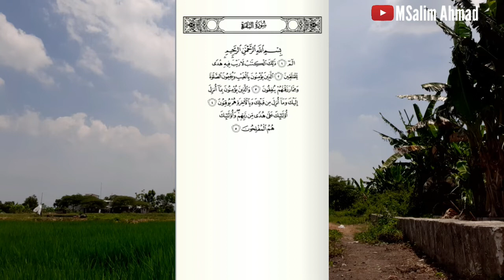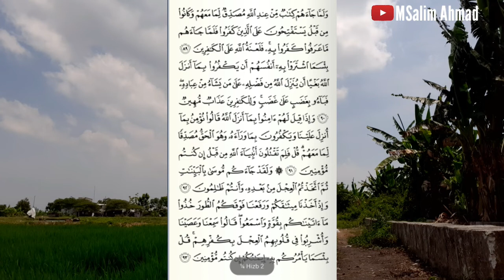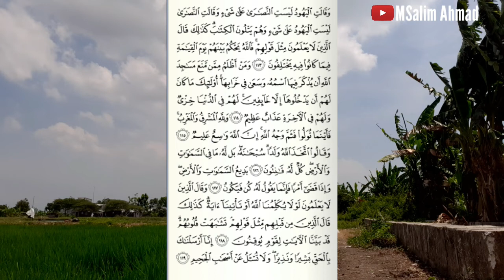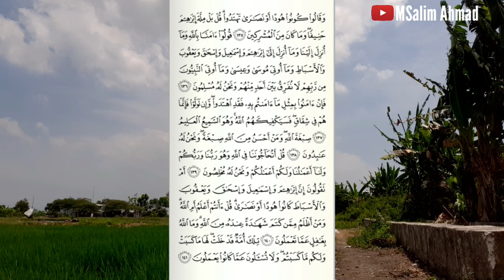MUROTTAL AL-QUR'AN MERDU || JUZ 1 FULL || IRAMA BAYATI || MSalim Ahmad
ayat suci al quran juz 1 sampai 30 pdf
al quran juz 1 rumi
al quran juz 14 rumi
al quran juz 1 sampai juz 30 arab dan latinnya